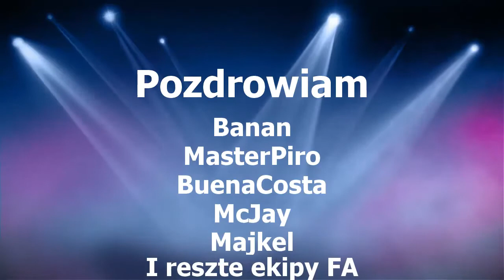Zagrajmy Surą #26 "Event/Łączenie serwerów"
Witajcie w 26 odcinku dziś uzupełnimy trochę polowań i wbijemy 2lvl na surce :D
Międzyczasie trochę pogadam o łączeniu i evencie z okazji Dnia nauczyciela.